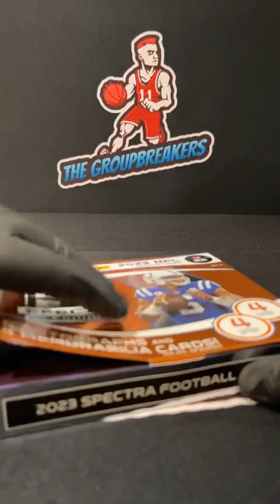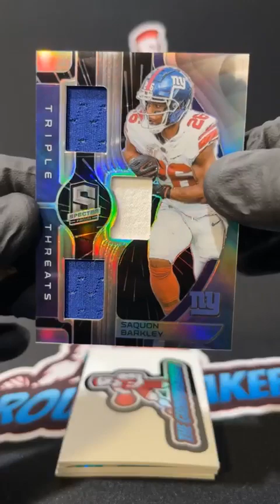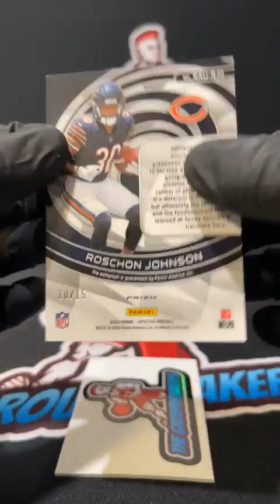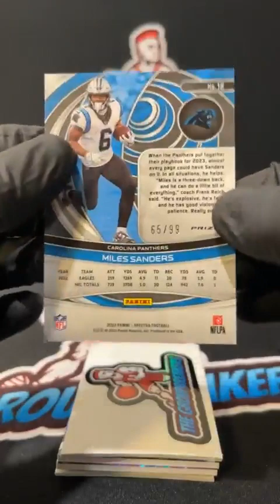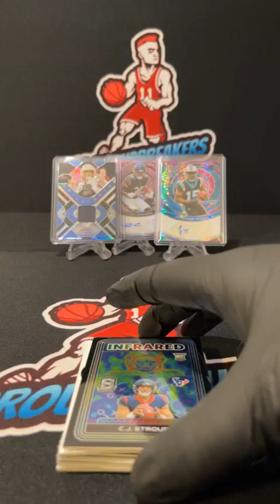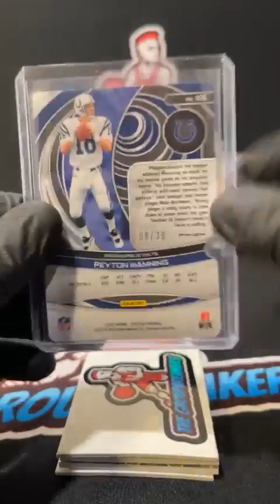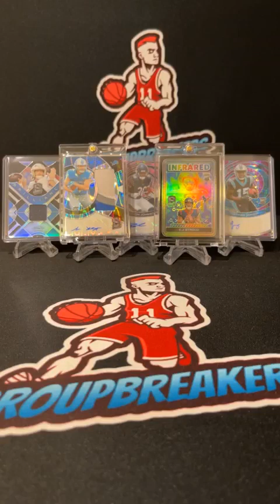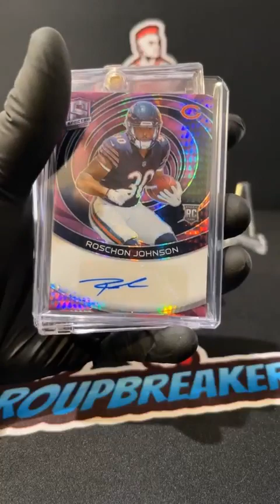BREAK #3157 - 2023 Spectra Football Hobby Box Pick Your Team Break #3157 - March 8th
TEAMS:
Andrew Kuzawa Carolina Panthers
Brandon Scott Tennessee Titans
Bryan Starks Baltimore Ravens
Chad Eckdahl Atlanta Falcons
Chad Rivette Arizona Cardinals
Chad Rivette Denver Broncos
Chad Rivette New York Jets
Chris Nieves Miami Dolphins
Chris Stoneberger Houston Texans
Cur Lee Los Angeles Rams
Daniel Manoloff Cincinnati Bengals
Daniel Manoloff Kansas City Chiefs
Dominick Ogrodowicz New York Giants
Jamie Velsini Jacksonville Jaguars
Jamie Velsini Minnesota Vikings
Jason Lowery Detroit Lions
Jayboi M Servos New Orleans Saints
Jayboi M Servos San Francisco 49ers
Jeff Smanz Tampa Bay Buccaneers
John Tullar New England Patriots
Justin Bridge Dallas Cowboys
Meagan Bautch Wells Green Bay Packers
Michael Guzman Chicago Bears
Nick Campos Los Angeles Chargers
Robert Sumait Santos Buffalo Bills
Robert Sumait Santos Cleveland Browns
Robert Sumait Santos Pittsburgh Steelers
Robert Sumait Santos Washington Commanders
Ryan Vincent Seattle Seahawks
Steve Teixeira Las Vegas Raiders
Tyler Palinkas Philadelphia Eagles
William Thomas Indianapolis Colts